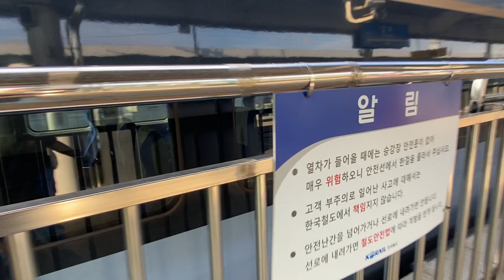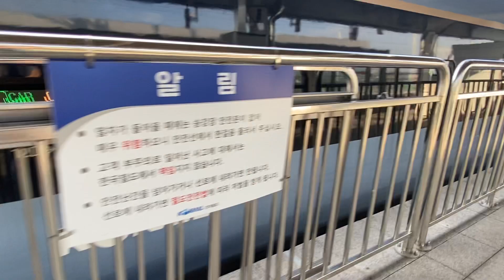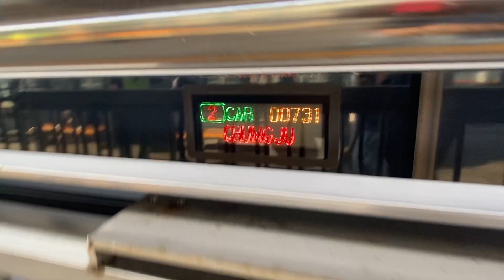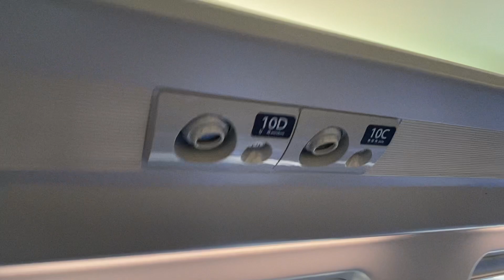(3)(2022-동해) 부발역 내부 그리고 KTX-이음 탑승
모바일 승차권 소지자라서 그 승차권의 QR코드를 접속하고 역안으로 들어갈 수 있었습니다. 플랫폼으로 올라가 열차 내외를 구경합니다. 여전히 깨끗하고 쾌적한 열차였습니다.